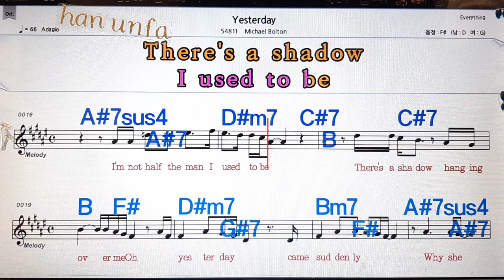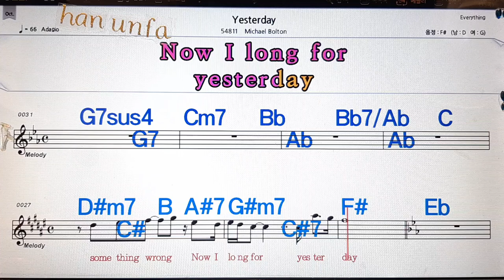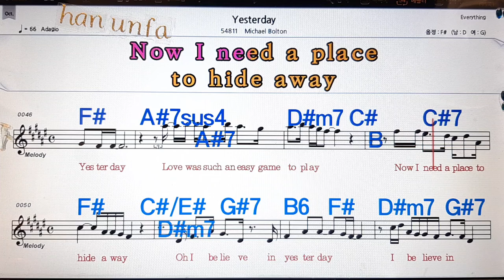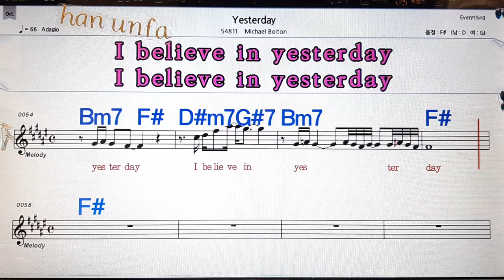Yesterday/Michael Bolton💋노래방, 통기타 , 코드 큰악보, 가라오케, 반주💖Karaoke, Sheet Music, Chord, MR